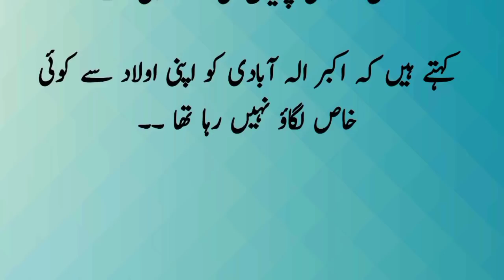Akbar Allahabadi ka tawaif se Ishq aur shaadi